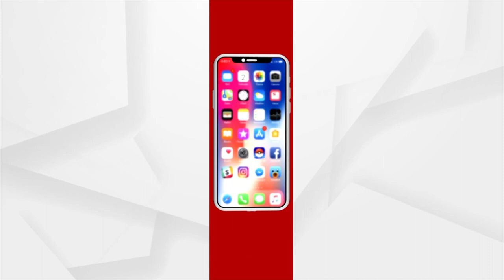Opening Ceremony Of Hockey World Cup 2023 Begins At Cuttack Barabati Stadium